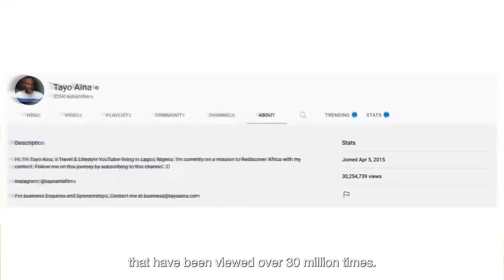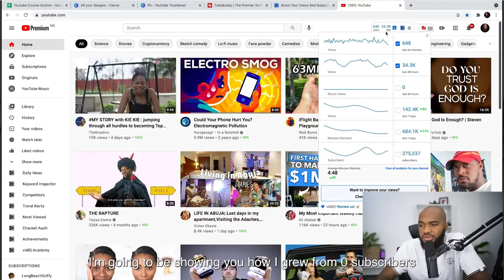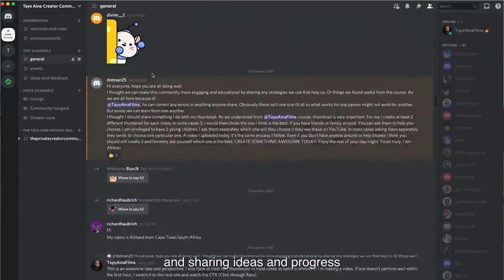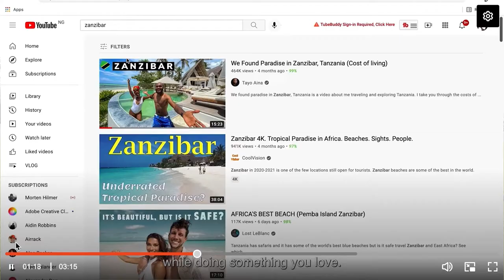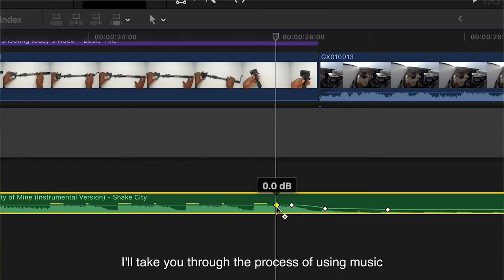Is Tayo Aina YouTube Academy Worth It?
In this video, I give you a review of Tayo Aina's YouTube Creator Academy. I shared my experience of taking Tayo Aina's YouTube Course in this video.

WHO IS TAYO AINA?

Hi, my name is Tayo Aina
I’m a photographer, filmmaker, YouTuber, and creator. Over the last three years, I’ve built an online empire on social media, in a large part due to knowing how to tell stories with videos.

Learning the art of telling stories in this way has led to some pretty incredible things some of which include a life of travel, working for global brands like Apple, DW and Google, a self-sustaining online business that provides endless freedom, as well as a consistently growing and engaged community on social media that I am thankful for every day.

And all this came because I learned how to tell stories in a visually stunning way, with absolutely little to no outside help. I created the Youtube creator Academy so I could teach people like you how to build a life they love with the freedom that comes from having a successful YouTube channel. By the time you've completed the course, you’ll know the precise steps I took to build my YouTube business, and better yet, you’ll be able to do the same.